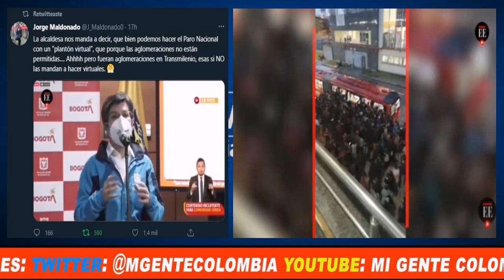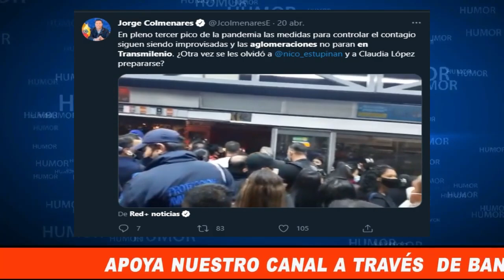CLAUDIA LOPEZ: "LAS AGLOMERACIONES ESTAN PROHIBIDAS"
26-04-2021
Claudia López pide que se hagan 2PROTESTAS VIRTUALES" el 28 de Abril en el marco del PARO NACIONAL (28A)